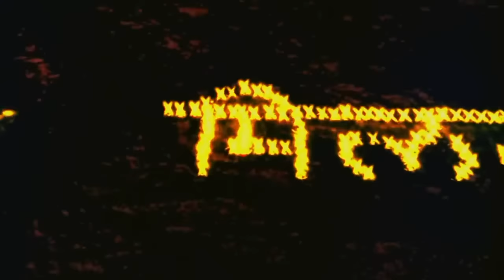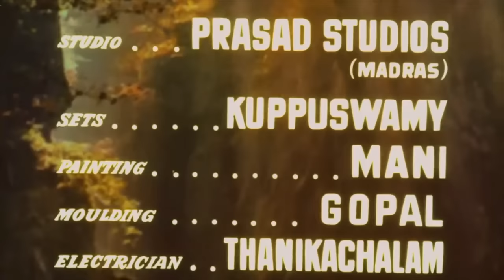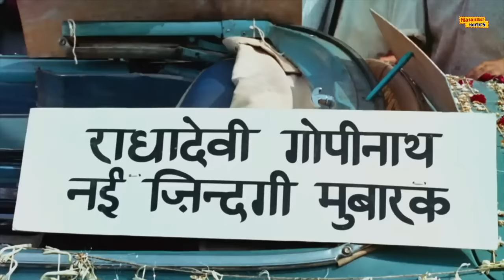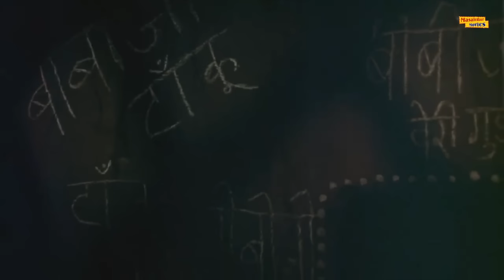मिलन (Full Movie) Milan | Sunil Dutt, Nutan, Praan | Superhit Old Bollywood Movies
Presenting Hindi Comedy Movie “Milan”

Starring: Sunil Dutt, Nutan, Praan
Directed by: Adhurati Rao
Written by : Adhurati Rao

Synopsis: The movie starts with the marriage of Radha Devi and Gopinath (Nutan and Sunil Dutt). They start on their honeymoon and have to pass across a river on a ferry boat. While they are in the middle of the river, Gopinath suddenly begins to hallucinate about a whirlpool and shouts that they are going to die. Despite of the reassurances from Radha and the boatman, Gopinath couldn't be calmed, so Radha orders the boatman to take them to the nearby shore. Once they reach there, Gopinath starts to say things about Bibiji and a palace that should be there. Radha gets confused and follows him.